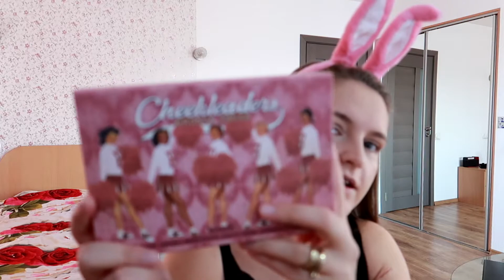Machiajul meu de zi cu zi